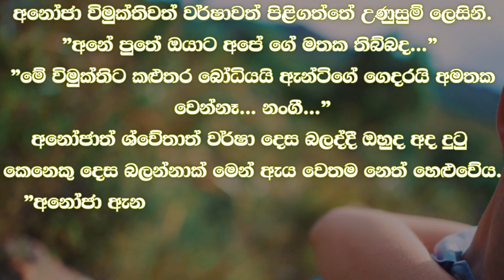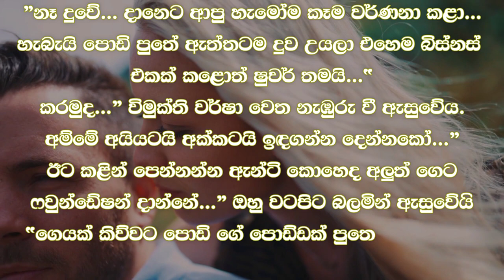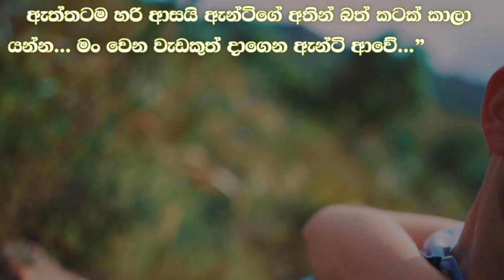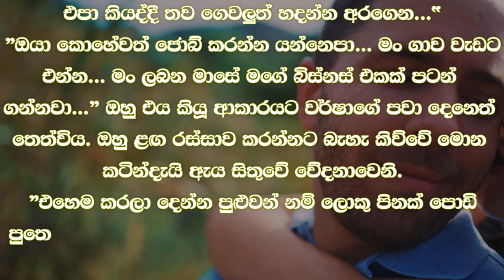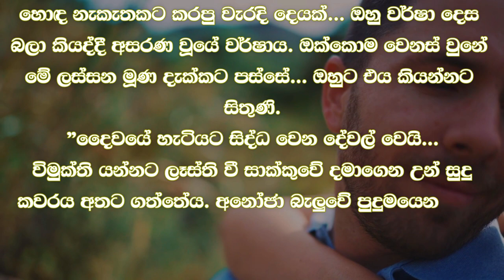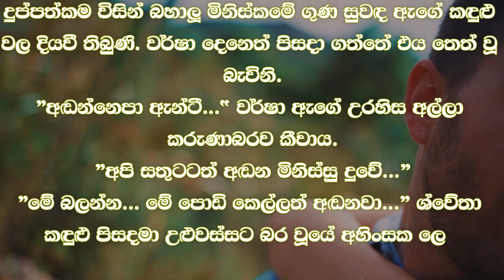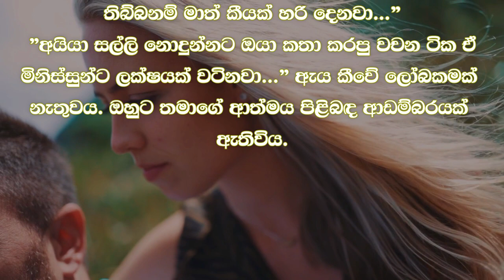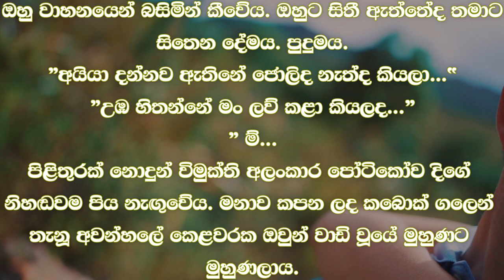❤ වර් ෂා - Warsha 27 ❤ | විමුක්ති පුතා මංජුලාව බැඳලනේ ඉන්නෙ..... | VishwaNovels | Sinhala Novels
කතාවෙන් බිඳක්: වාහනයෙන් බැස එන යුවළ දෙස අනෝජාත් ඇගේ දියණිය වූ ශ්වේතාත් බලා උන්නේ ආශාවෙනි.
”මං අම්මට පිරිත් ගෙදරදීත් කිව්වේ ඒ අක්කා නම් විමුක්ති අයියටම මැවින් කියලා. බලන්න දෙන්න එක ළඟ එනකොට..”
දියණිය කියන්නේ සැබෑවක් බව ඇත එන යුවළ දෙස බලා අනෝජා සිතුවාය.
”එහෙම වෙන්න බෑනේ ලොක්කී... විමුක්ති පුතා මංජුලාව බැඳලනේ ඉන්නෙ.

A bit of the story: Anoja and her daughter Shweta looked at the couple coming out of the vehicle with longing.
"I told my mother and at home that the older sister was created for Vimukti Aye. Let me see when it comes..
Anoja thought looking at the approaching couple that the daughter is real.
"That can't happen boss... Vimukti's son is married to Manjula.

Time Codes
0:00 - Intro
0:05 - Love Story
07:55 - End